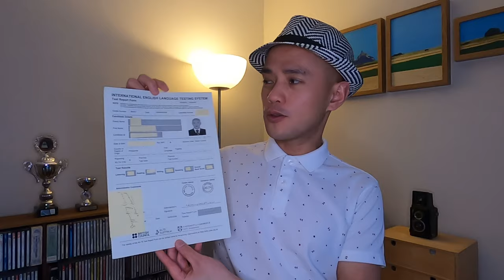PAANO MAG-APPLY NG TRABAHO SA UK? Visa granted in just 4 months | Journey with Freddy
Vlog title: Paano mag-apply ng trabaho sa UK? Visa granted in just 4 months | Journey with Freddy

Hello mga ka-FREDsterz!

It's another day... another journey... another Vlog from ka-FREDDY!

This episode unfolds my story - my journey to work and live in London (in the UK). Nadapa man ako eh bumangon pa din para matupad ang aking pangarap. There are many challenges in our lives, but we need to solve them one at a time - ganyan ang ginawa ko! For this vlog, I will share with you how I found my dream job in London.

Gusto ko talagang magtrabaho sa London, kaya nag-basa ako na nakita ko itong UK VISA PROGRAMME sa UK na in just 4 months meron ka ng visa!

For sure marami kang tanong sa akin at alam kong gusto mong malaman kung:

1. Paano ako nakapag-apply ng VISA sa United Kingdom (UK)?
2. Anu-anong ang mga requirements sa application?
3. Nag-AGENCY ba ako? or Direct application (self application)?
4. Gaano katagal ang processing ng application?
5. Anu-ano ang kailangan mong dalhin pagdating sa UK?
6. Ano ang trabaho ko sa London?
7. Mga payo ni ka-FREDDY sa mga gustong magtrabaho sa UK?